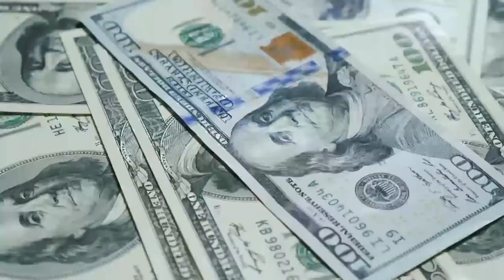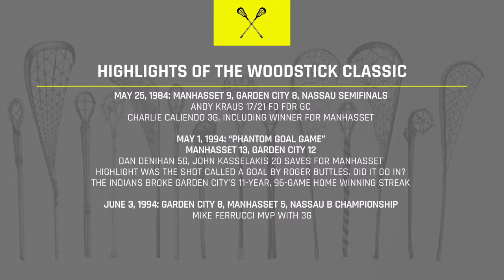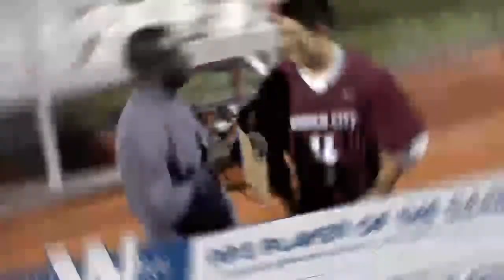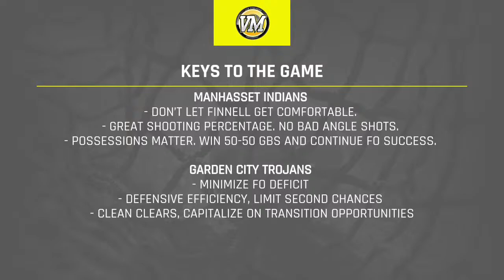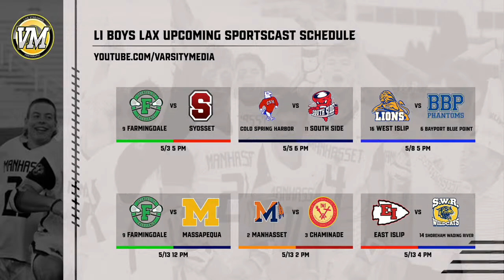SPORTSCAST | Manhasset at Garden City | Boys Lacrosse | 4/29